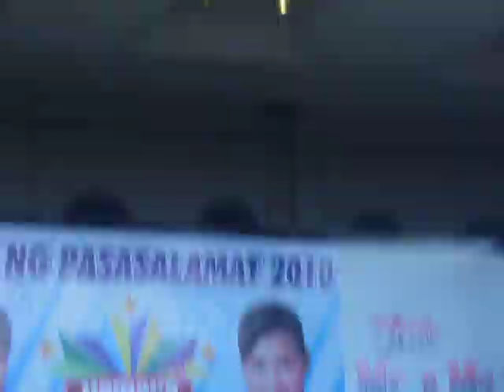Little Mr. and Ms. Taytay 2010 Johnbert Padua and Katrina Beatrice Vasquez - PART 1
Little Mr and Miss Taytay 2010
Johnbert Padua and Katrina Beatrice Vasquez Little Mr. and Ms. Taytay 1st runner up
Congratulations!!!